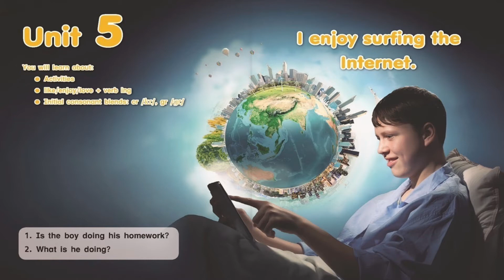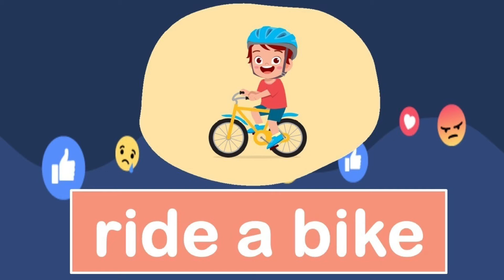Eng ป.4 | Unit 5 I enjoy surfing the internet.|1/5